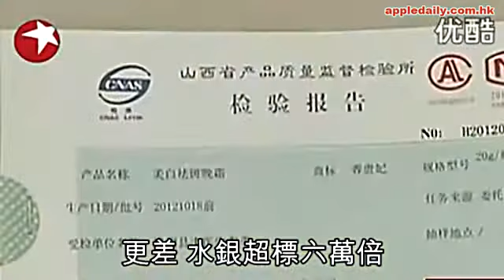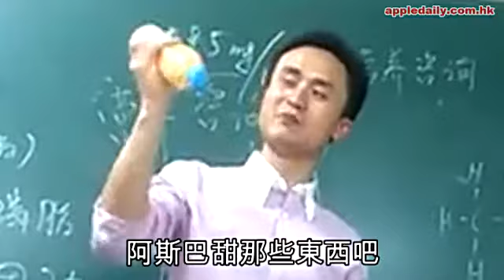化學老師示範添加劑製果汁 網民大呼：看來以後只能喝白開水了！